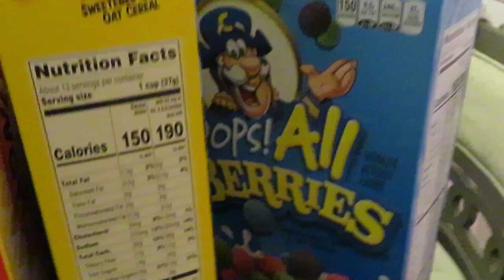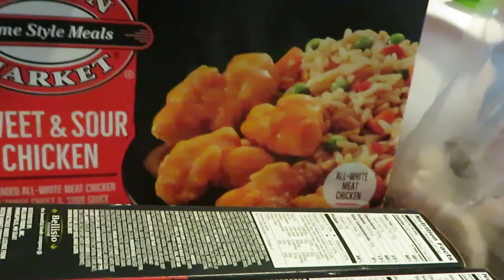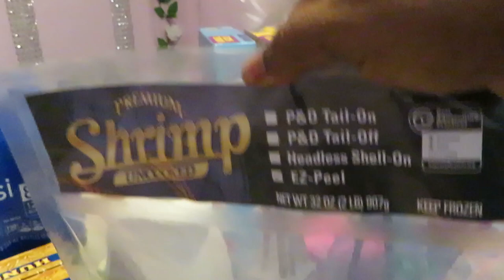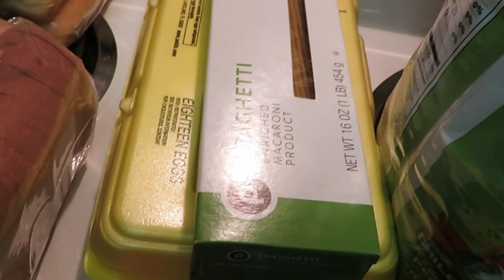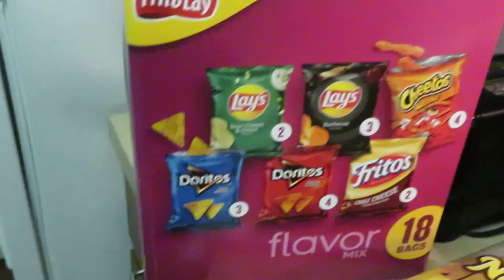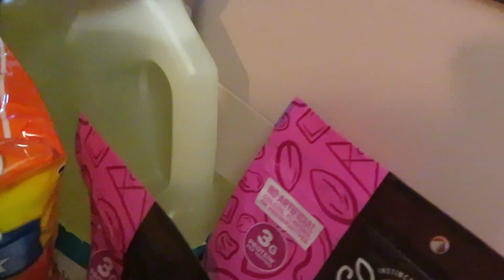Publix Weekly Grocery Haul/ 2-16-23 to 2-22-23 /Amazing Bogos!/Arickamisha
Hello everyone these are my Publix deals for this week.